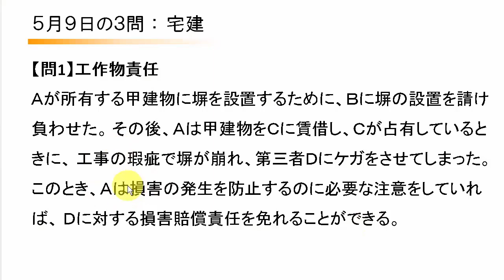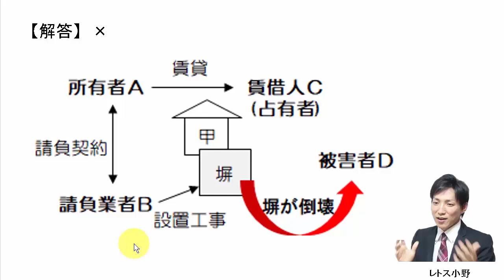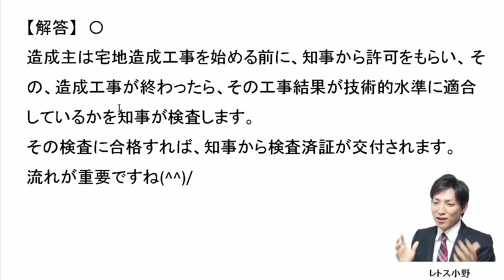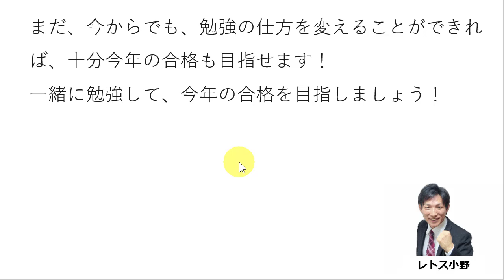【宅建過去問】5月9日の３問【レトス小野】宅建過去問解説